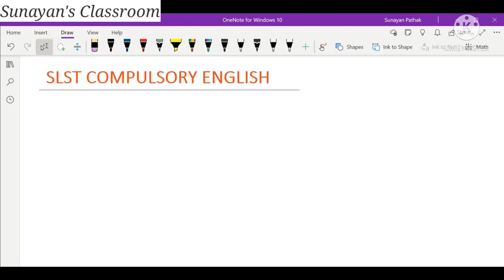SLST NEW NOTIFICATION | ENGLISH FOR PT | PREPARATION GUIDE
SLST ENGLISH - COMPULSORY AND PT
SUNAYAN SIR

WEST BENGAL NEW SLST 2022 NOTIFICATION